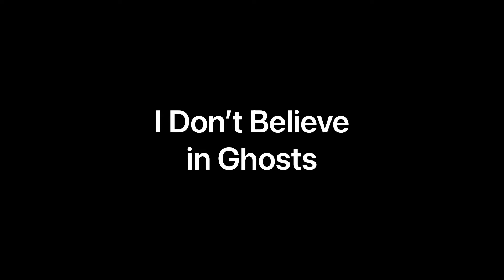I Don’t Believe in Ghosts - Serena Roan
A woman discusses her experience with the supernatural.

Written by Luna Rose.

Facebook Page - Loud Voices Silent Streets